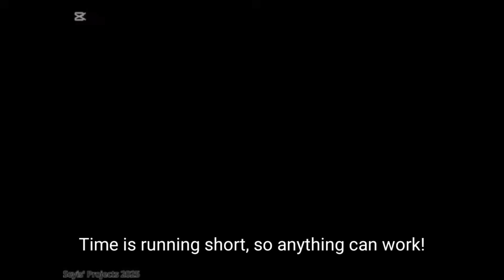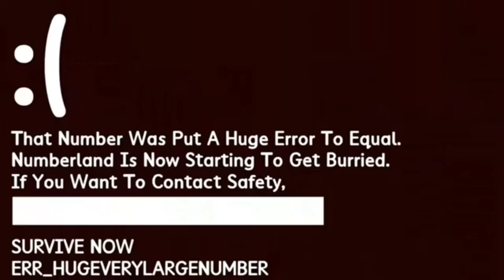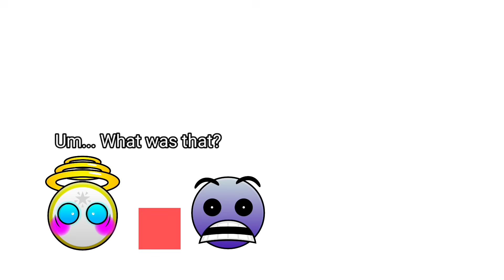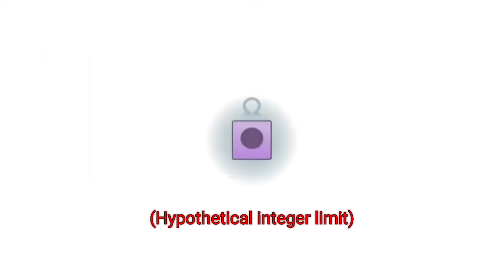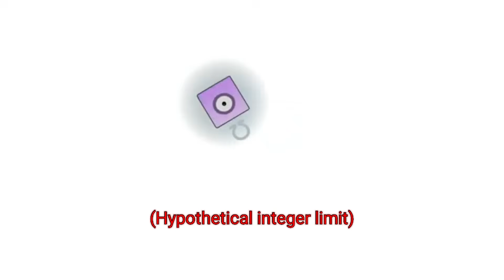Numberblocks Integer Limits Band [Hyper-extended] (Ft. @CanadafanFantastic-x6x )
Chapters:
0:00 Intro/Small numbers
0:55 CPU-crushing numbers
1:44 Cutscene 1/5
1:56 Cutscene 2/5
2:33 Gameplay
3:06 Epilogue
3:51 Cutscene 3/5
4:24 Epilogue (Contd.)
4:43 Cutscene 4/5
5:01 Aftermath/Cutsene 5/5
5:28 The main thing (Contd.)
5:48 Outro/Hypothetical integer limits